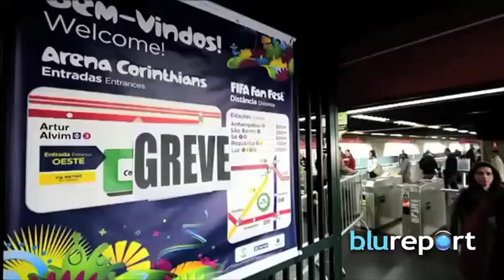Resumen Internacional 09/06/14